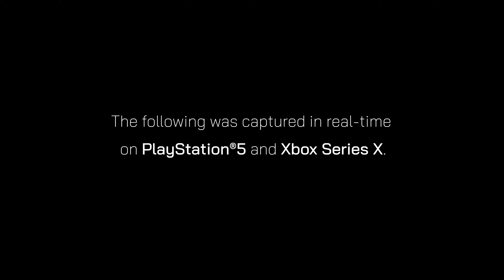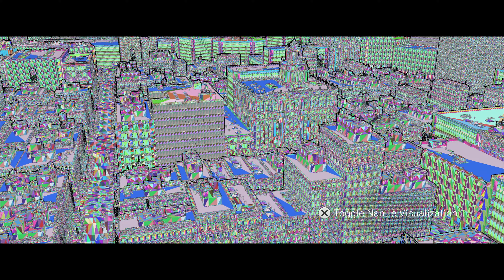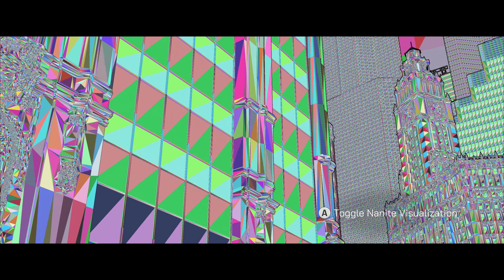The Matrix Awakens An Unreal Engine 5 Experience 4K 60fps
Prepare for a wild ride into the reality-bending universe of ‘The Matrix’, featuring performances by Keanu Reeves and Carrie-Anne Moss.

Created by members of the original movie team including Lana Wachowski, the demo morphs from breathtakingly realistic cinematic to fast-paced third-person shooter experience, complete with an action-packed car chase sequence, and also provides a rich, vastly detailed open world to explore.
Step into the world of one of the most iconic action franchises ever made and explore the future of interactive storytelling and entertainment.